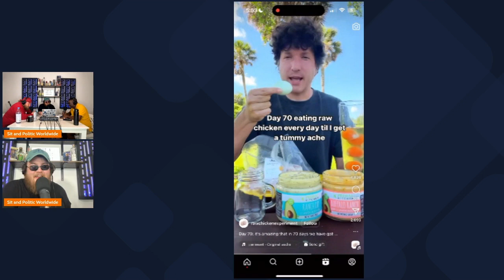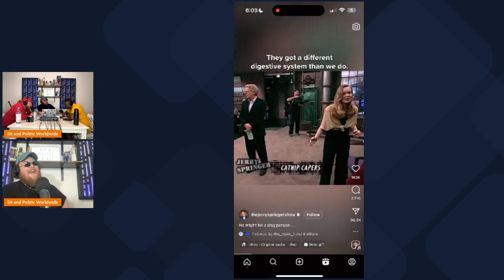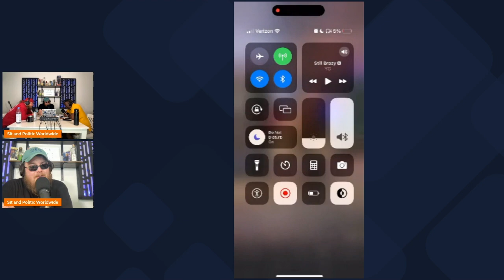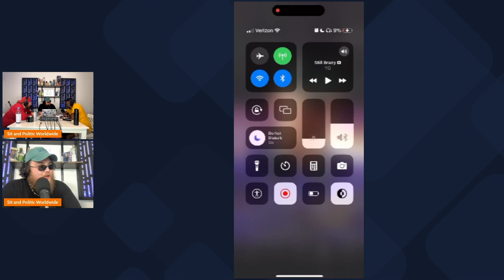Freak of the Week - Instagram Edition with Sit and Politic Podcast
Get ready to cringe and laugh uncontrollably in this hilarious reaction video! Join us as we dive into a compilation of the most cringeworthy yet undeniably funny videos from Instagram. From awkward encounters to epic fails, we'll react in real-time to these side-splitting moments captured on camera. Whether it's embarrassing dance moves or hilarious pranks gone wrong, we'll share our genuine reactions and commentary that'll have you rolling on the floor with laughter. Tune in for a dose of comedy and entertainment as we navigate through the wonderfully weird world of Instagram!